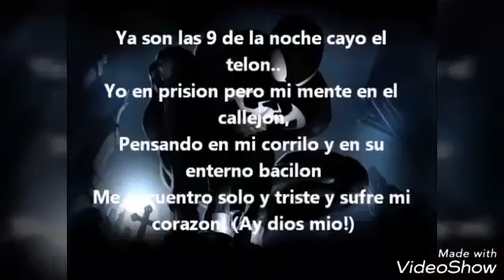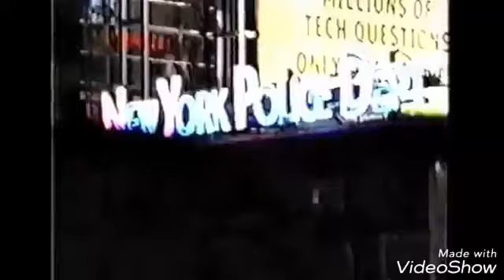Power Rangers SPD Title Song Cover - Vavval Brothers (Remix)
HD ORIGINAL - HQ 480p